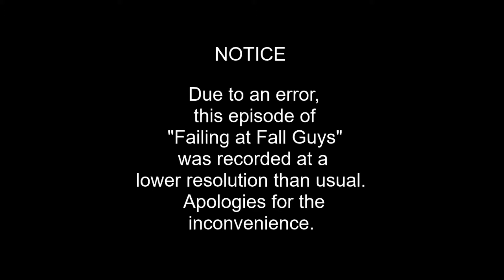Good, Clean Races | Failing at Fall Guys #31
Gauntlet Showdown is pretty cool.